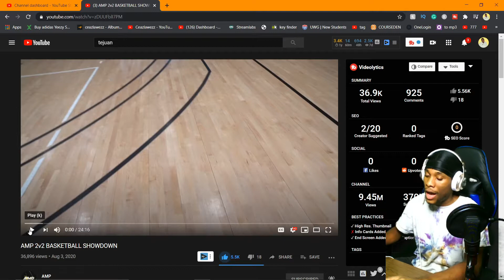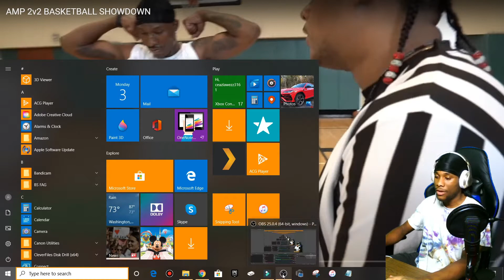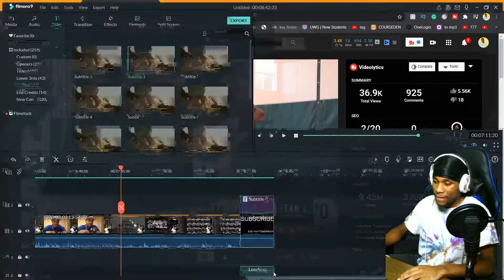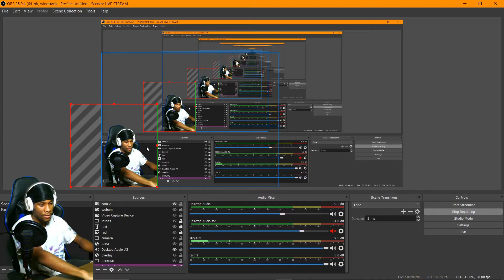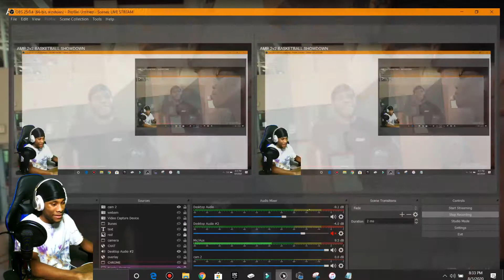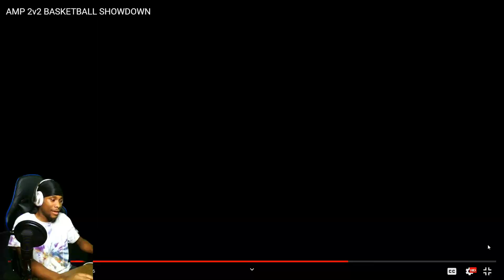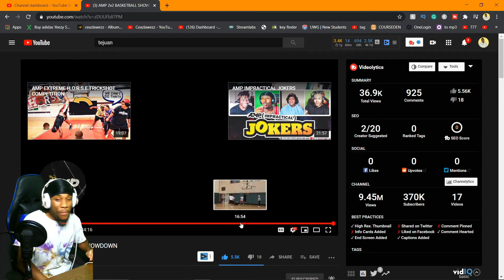REACTING to AMP 2v2 BASKETBALL SHOWDOWN *FUNNY REACTION*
In today's video, I react to AMP 2v2 BASKETBALL SHOWDOWN! Lol
-ADD ME ON SNAP: @ceazlawezz